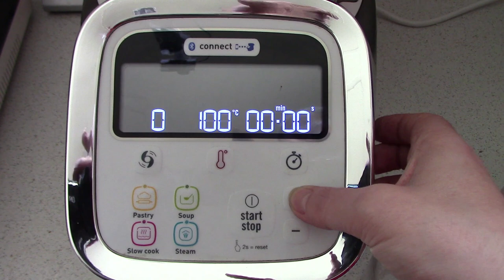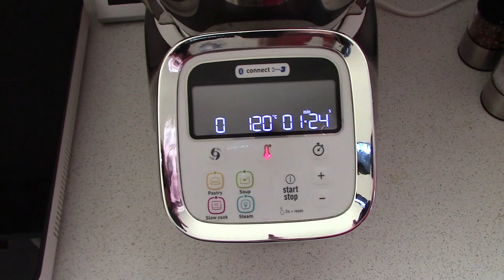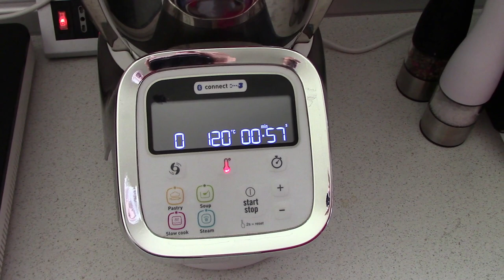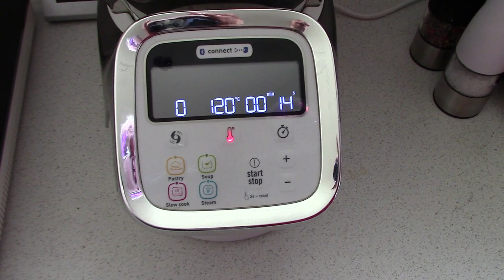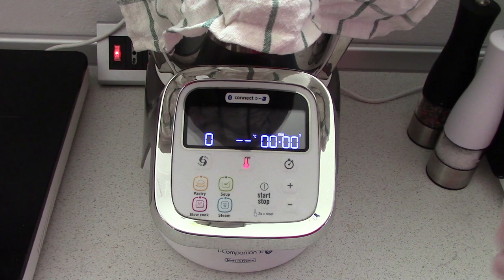MyCuCo.it - Vasocottura con il Companion Moulinex: Cipolle di Tropea in agrodolce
Se il video vi è stato utile iscrivetevi al canale e lasciate un "mi piace" anche alla mia pagina personale su FB e non dimenticate di iscrivervi sul blog sul gruppo FB e su quello Telegram

Il primo blog italiano interamente dedicato a Cuisine Companion, i-Companion e Companion XL della Moulinex. Ricette, trucchi, consigli, tutto quello che potete fare col vostro CuCo, i-CuCo e CuCoXL lo trovate qui.

Se siete un'azienda e volete collaborare con il mio blog, questo canale o inviare materiale da recensire inviate un messaggio tramite questo